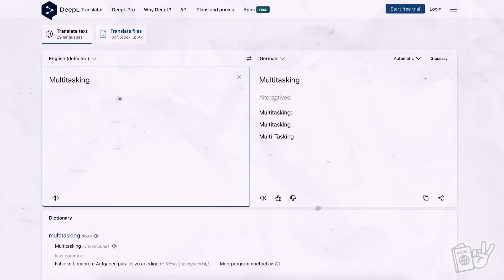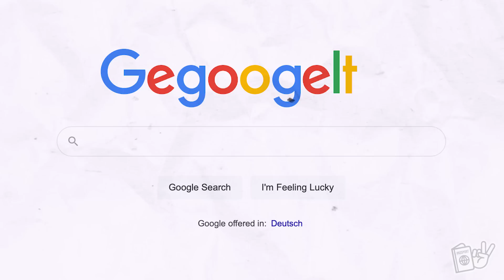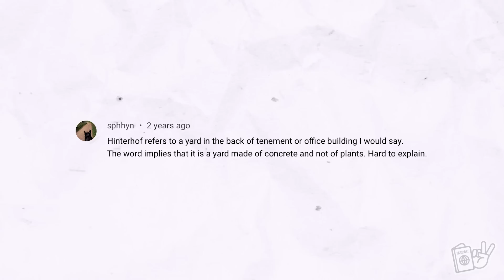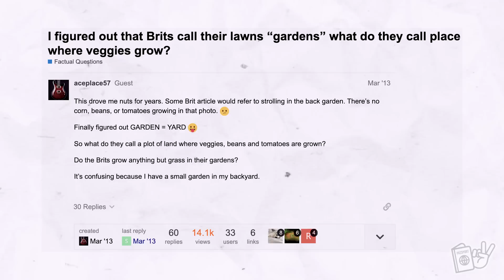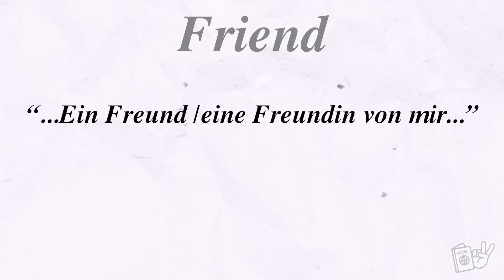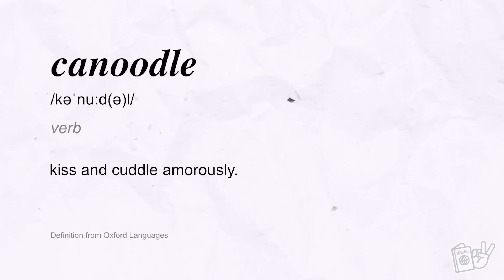What Germans Surprisingly CAN'T Say, But Americans Can Say 🇩🇪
After moving to Germany and living in Germany,  we started hitting the books to learn German. As we were figuring out how to learn German, we started noticing there were some thing that Americans can say in English...that Germans just CAN'T say in German because there are English words that don't translate to German! 😊

❤️Aubrey was a Speech-Language Pathologist and Donnie was a graphic designer, but we both had a dream to travel the world and experience cultures. After three years of being married and dreaming about if something like this great adventure would be possible, we decided to quit the rat race and take on the world. We sold everything we had, quit our jobs, and took off! After 9 months of aimless and nonstop travel, we now get to fulfill our dreams of LivingAbroad as expats as we move to Germany!

00:00 - Intro
1:19 - Thing 1
2:36 - Thing 2
4:06 - Thing 3
5:55 - Thing 4
10:22 - Thing 5
11:36 - Bloopers